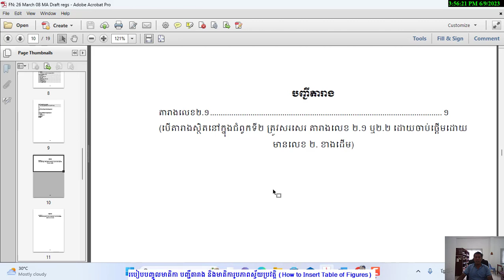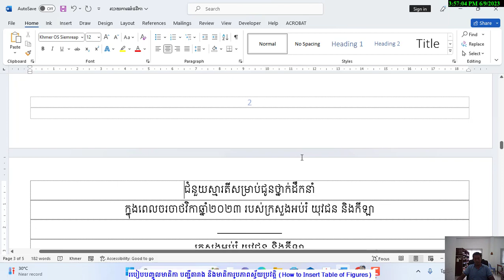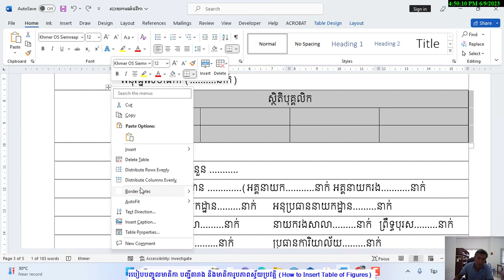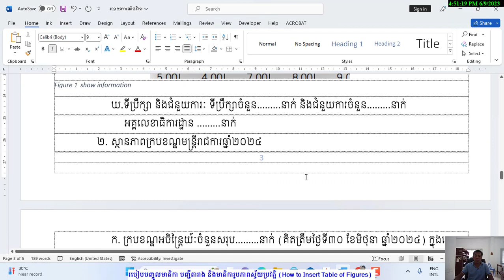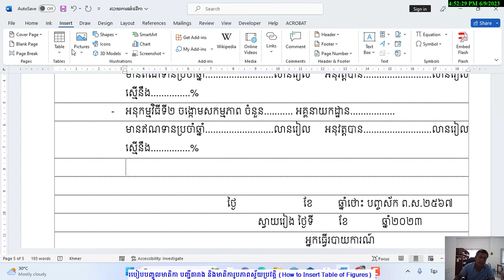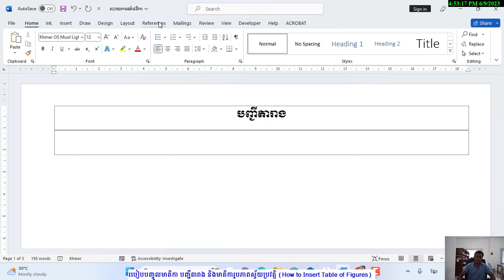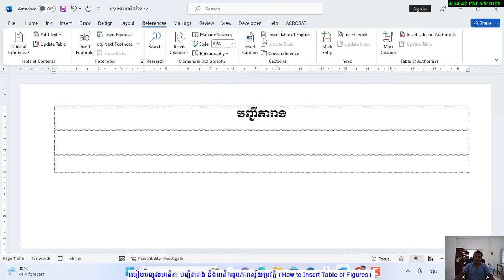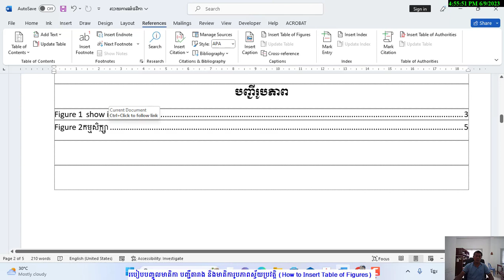របៀបធ្វើមាតិកាតារាង និងមាតិការូបភាពដោយស្វ័យប្រវត្តិ How to insert Table of Figures